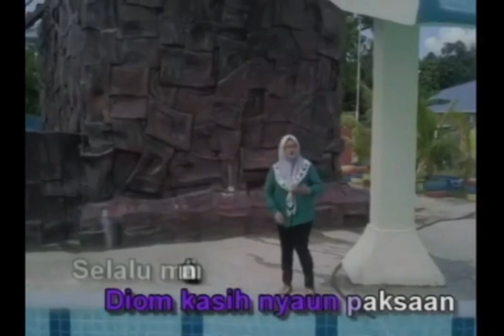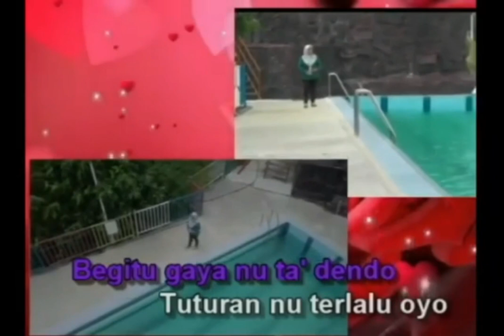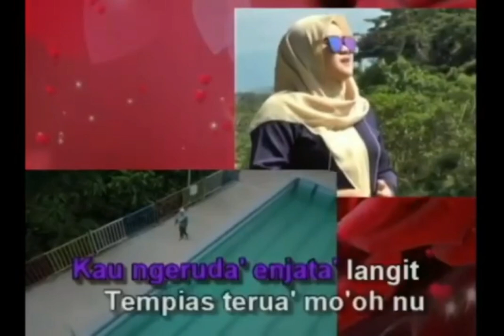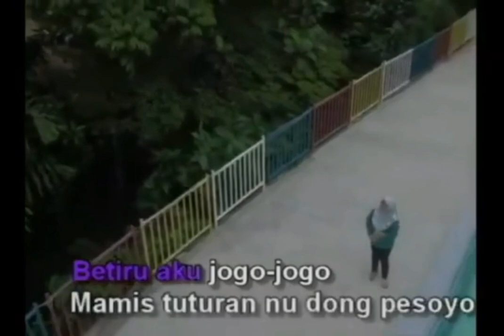Karaoke Lagu : Mamis Diom Tuturan,Penyanyi Nurul Arlisa